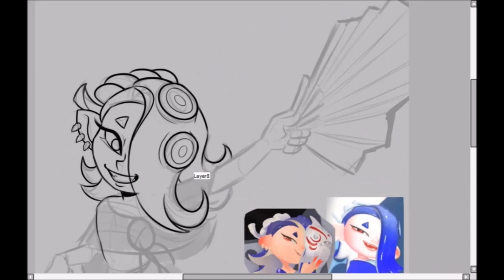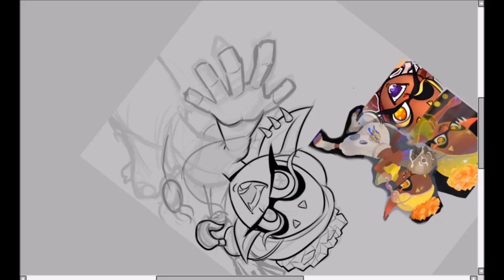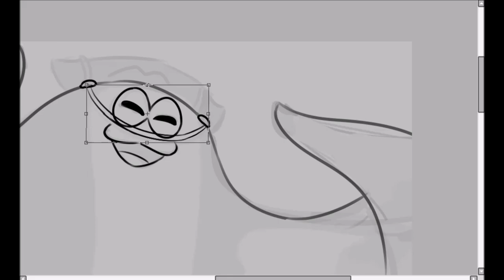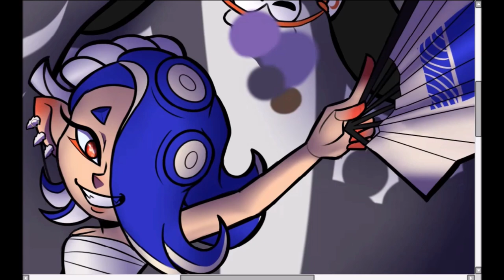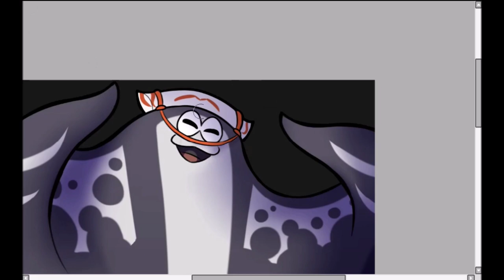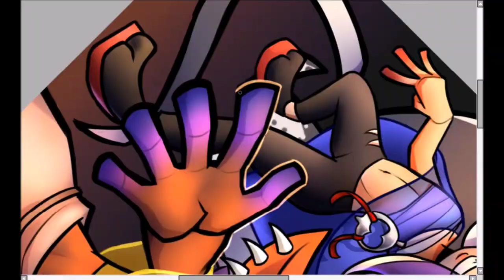SPEEDPAINT - DEEP CUT - Splatoon 3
HI EVERYONE SORRY FOR ABANDONING MY CHANNEL BUT IM BACK NOW JUST IN TIME FOR SPLATOON 3 YAY

also!! a lot of cuts are from offscreen touch ups and final details i didn't record because that process is kinda boring rip but i hope ya'll enjoy anyway!!

program: paint tool sai
recording: debut video capture
editing: windows movie maker and capcut

Splatoon 3 Splatfest Solos (Shiver, Frye, Big Man):
Audio ripped by SuperDaStar

Splatoon 3 - Anarchy Rainbow
From PrismStarOST